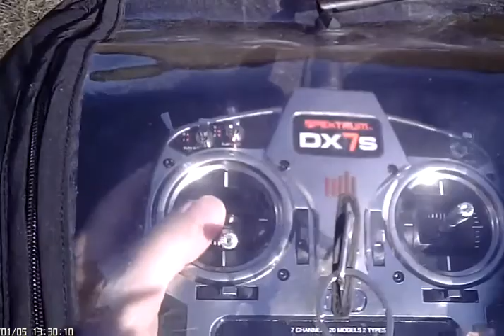MSH mini Protos: low speedcircles and slow flips